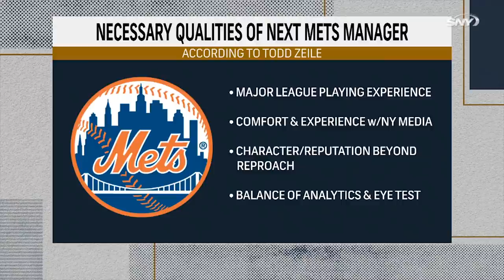Why Buck Showalter is best Mets manager candidate | Baseball Night in NY | SNY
On Baseball Night in NY,  the crew examines Buck Showalter as a New York Mets manager candidate. Consensus among the panel (Sal Licata, Anthony McCarron, Todd Zeile & Anthony Recker) is that Buck would check a lot of boxes and be a strong candidate. Todd outlines the qualities that the next Mets manager needs. and Recker also mentions Bob Geren as another candidate he'd like to see in the mix.

About Baseball Night in New York:
On Baseball Night in New York,a cast of leading New York baseball writers and other experts to discuss the latest offseason news involving the New York Mets, Yankees, and key division rivals